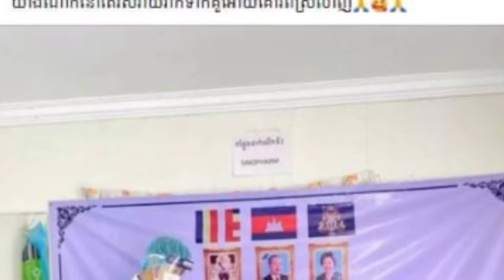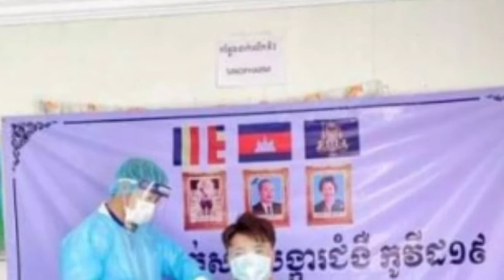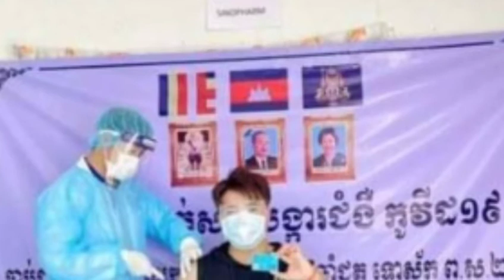មុននេះ តារាចម្រៀងលោក ឆន សុវណ្ណរាជ បានមកទទួលវ៉ាក់សាំងលើកទី១ហើយ ខណៈតារាល្បីៗជាង១០រូបផ្សេងទៀតក៏ចាក់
Earlier, singer Chhorn Sovanreach received his first vaccine, while more than 10 other celebrities have also been vaccinated.

មុននេះ តារាចម្រៀងលោក ឆន សុវណ្ណរាជ បានមកទទួលវ៉ាក់សាំងលើកទី១ហើយ ខណៈតារាល្បីៗជាង១០រូបផ្សេងទៀតក៏ចាក់រួចដែរ

I will upload the best Khmer new Youtube update, the and tutorial, how to,Education,technology,how to make money online and English lectures about English Grammars. Thank you...! Also show my thanks to all of you of watching my channel Video. Good luck all. Thank you very much